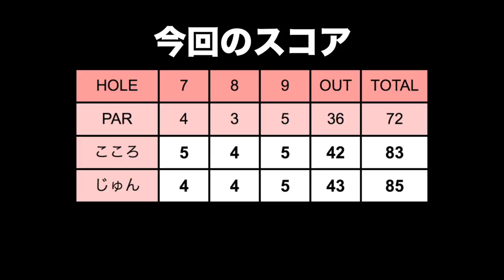168yを9Wで打つという選択【甲府国際カントリークラブ7~9H】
前回作ったオノフの調整にグローブライドにいくと新モデルを試打させて貰いました！
今回は実際にラウンドでも使わせて頂くことになり、甲府国際カントリークラブに行ってきました。

♣本日のゴルフ場:甲府国際カントリークラブ